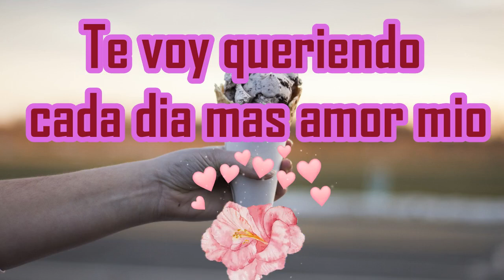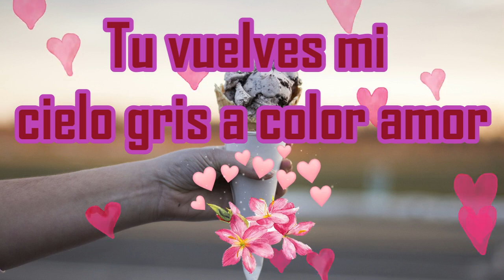Te voy queriendo cada dia mas amor mio amor dedicatoria romantica